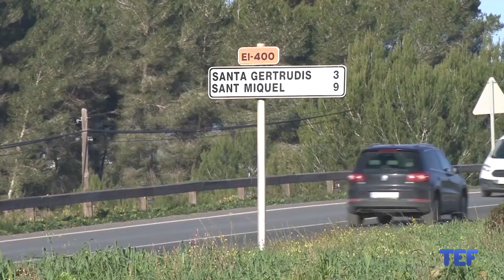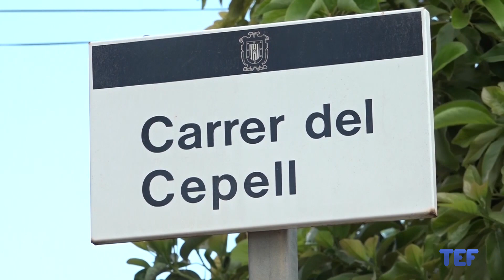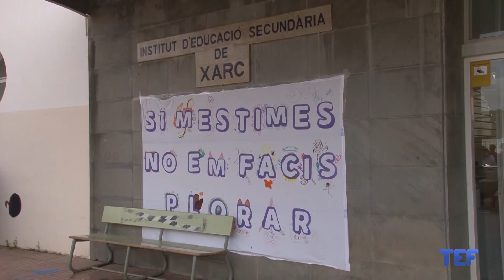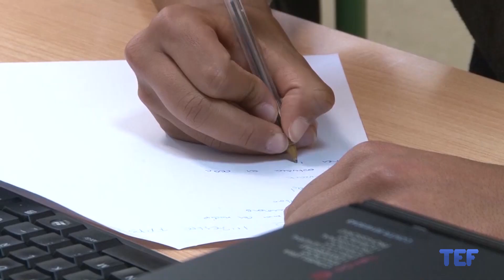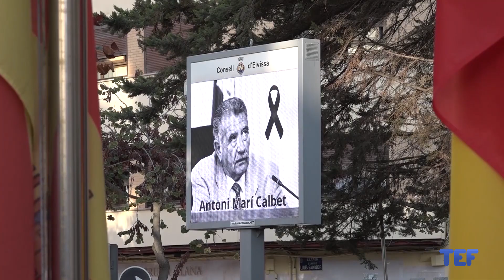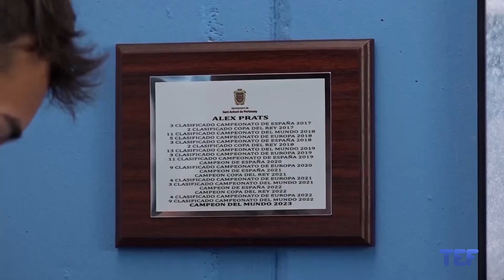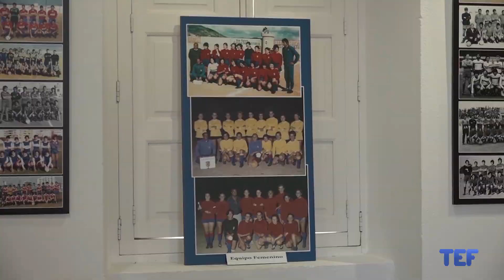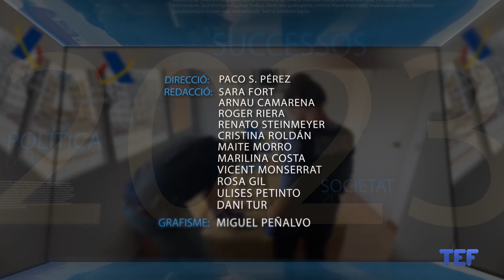25/12/2023 Especial Informatiu: Resum del 2023